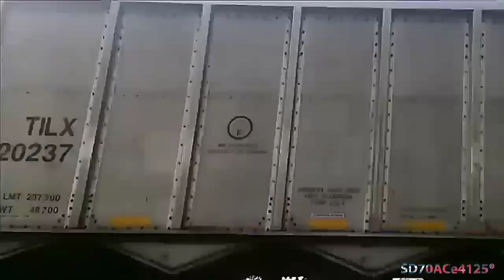🚂 Ferromex Máquinas Dañadas en Altamira (Videos originales) // KCSM en Territorio FXE 🚂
Q tal Ferroaficionados hacía ratos a subir video por la cuarentena que se vive en el mundo
En este vídeo les traigo los videos originales del accidente en CD Victoria, a muchos no les gusto la música estorbosa y aquí les vengo trayendo los originales que les seguro les gustará
Comenzando con una Treneada con máquinas patieras haciendo movimientos de patio Y las maquinas grandes en espera de su llamado a Monterrey, Kansas Esperando a que le den paso para seguir con su viaje a Tampico.

KCSM 4076, 4212
FXE 4018, 4042, 4513, 4846, 4639
FXE 3145, 3808
FXE 3812, 3149
FXE 3808, 3145
KCSM 4212, 4076
FXE 4846
FXE 4639, 4096, 40??, 40??
KCSM 4903, 4908, 4208
KCSM 4552, 4523
KCSM 4531, 4509, 4520
KCSM 4567
FXE 4663, 4003, 4674, 4001
FXE 3128, 3131
FXE 3146, 3123